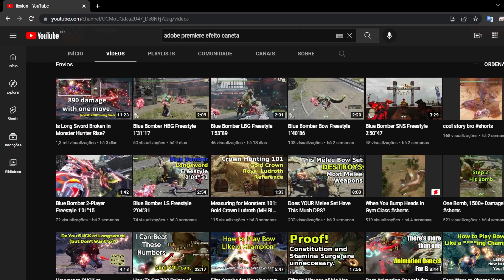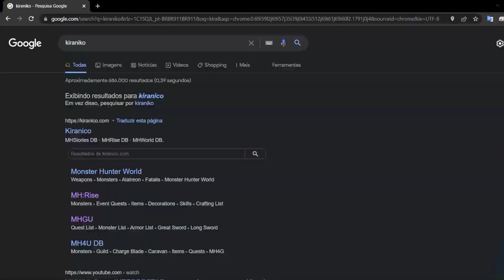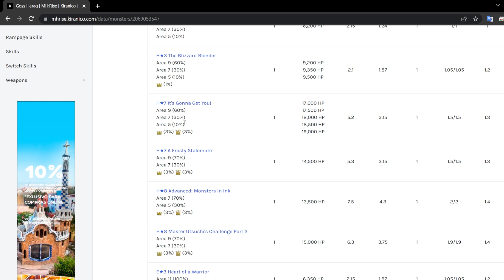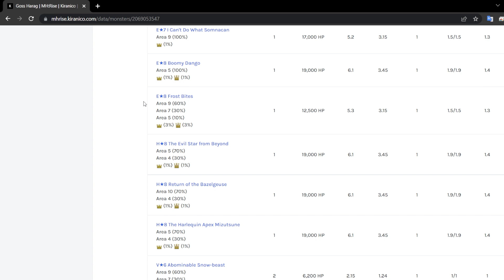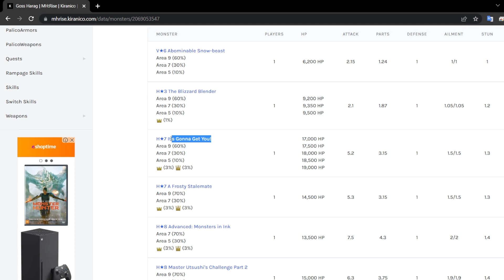Método INFALÍVEL para COROAS em MONSTER HUNTER RISE (Platina mais fácil)